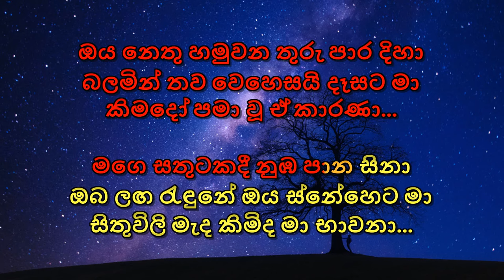Numba Ha (Suraganak Wilasa) | නුඹ හා (සුරඟනක් විලස) | Dilu Beats | Karaoke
නුඹ හා...  Karaoke

ARTIST   :   DILU Beats
LYRICS    :   Ashan Perera (King Lotus)